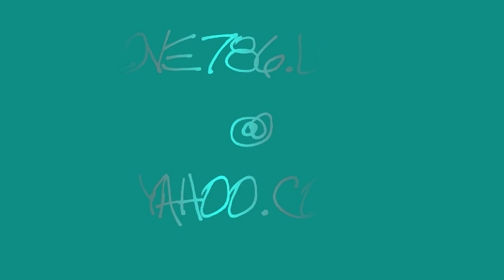Ye Aaine Jo Tumhen Kam Pasand Karte...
Most romantic song forever,,,